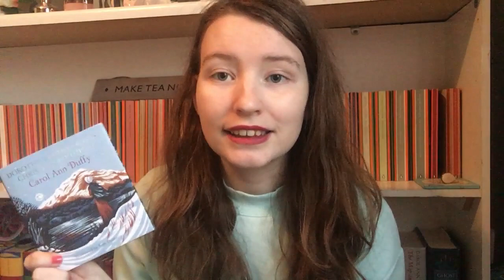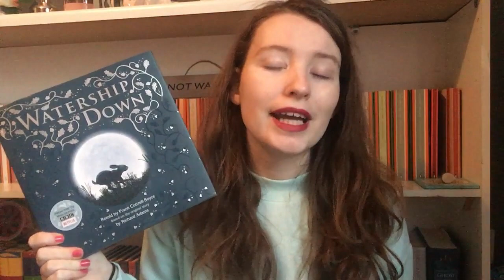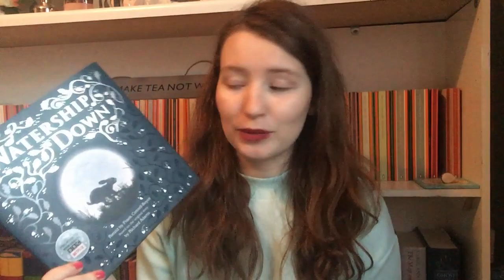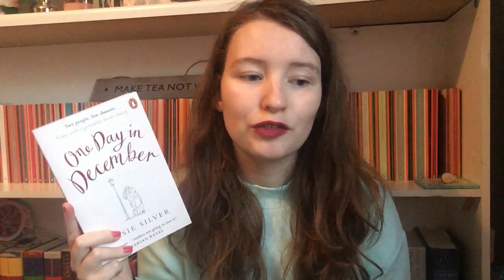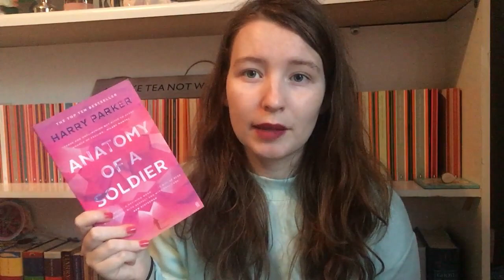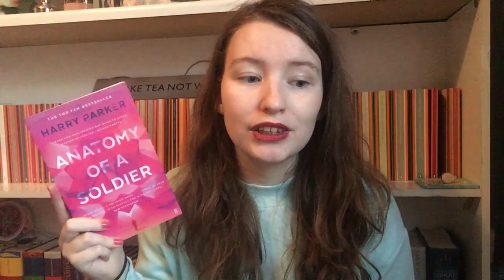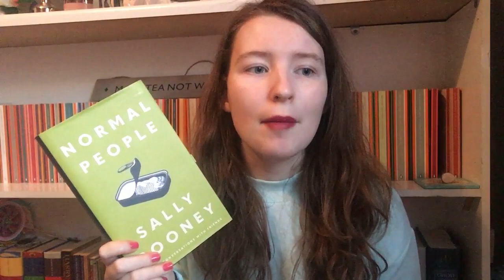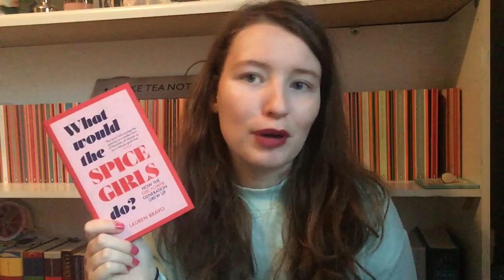📚 December Reading Wrap Up 📚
Here are all the books I read throughout December!